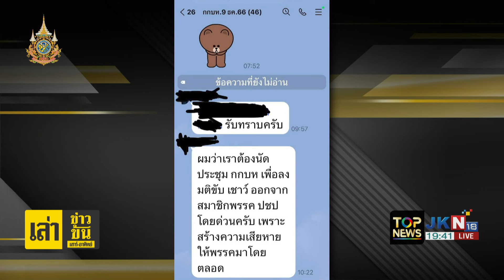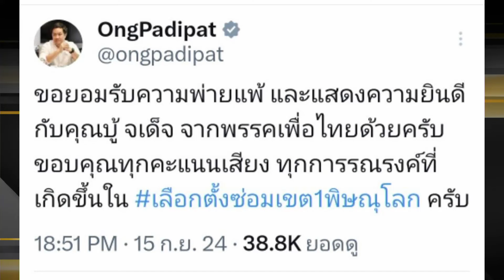เลือดฟ้าระอุ"เชาว์ "สวน"ประมวล" งัดแชตลับ กก.บห."ประชาธิปัตย์" วางแผน ขับคนเห็นต่าง ออกจากพรรค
เลือดฟ้าระอุ"เชาว์ "สวน"ประมวล" งัดแชตลับ กก.บห."ปชป."วางแผน ขับคนเห็นต่าง ออกจากพรรค